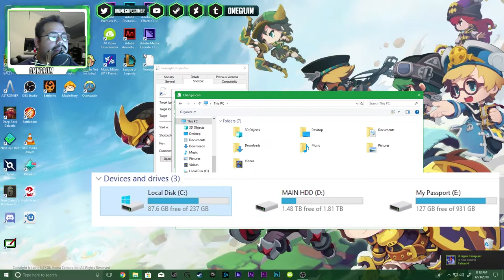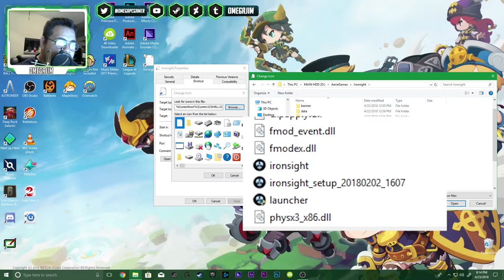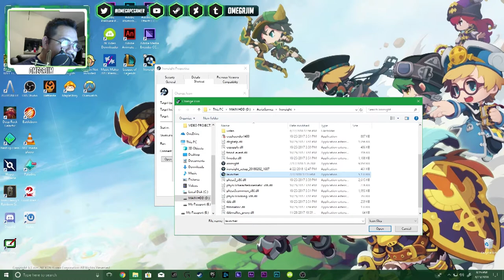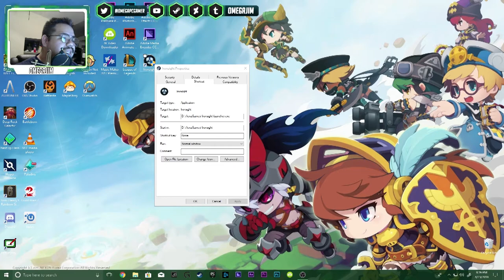IronSight Blank icon FIX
Sometimes you need a little help from a good YouTuber to solve a problem. I hope this helped you.